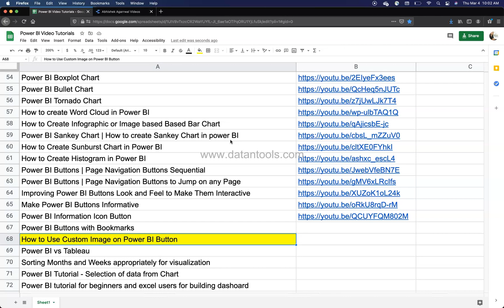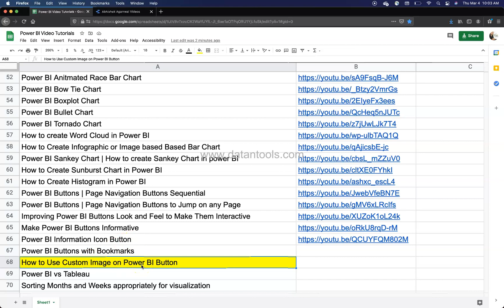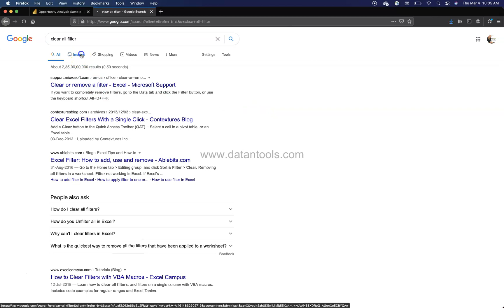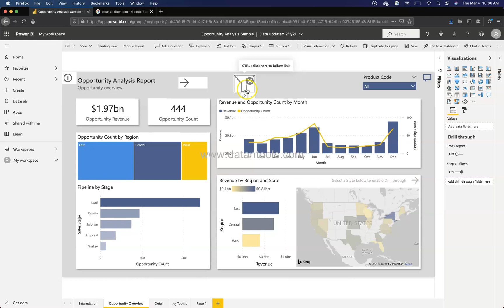Using Custom Image on Power BI Button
Power BI tutorial for beginners on how to apply custom images on power bi button that will give it an app or website like look and feel to perform an action on the report or dashboard.